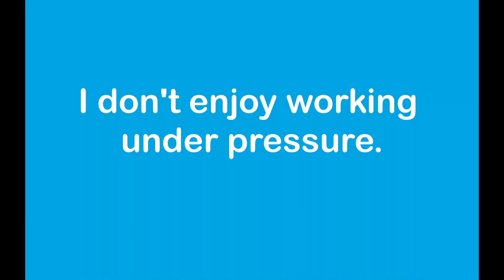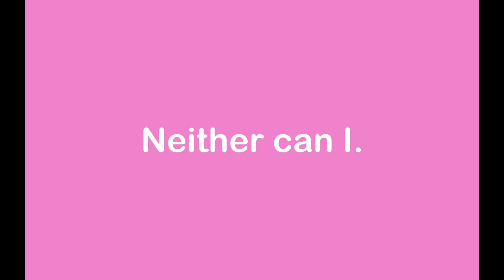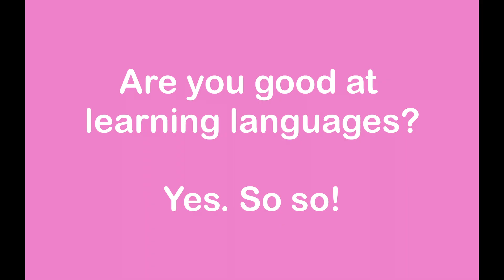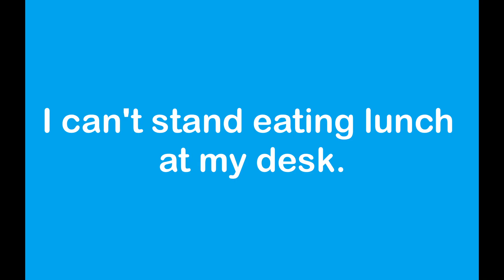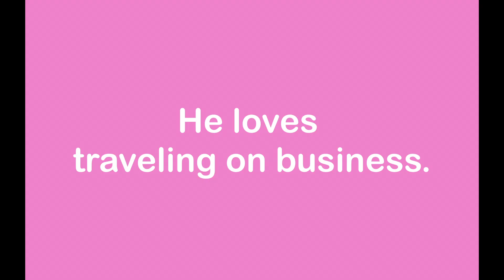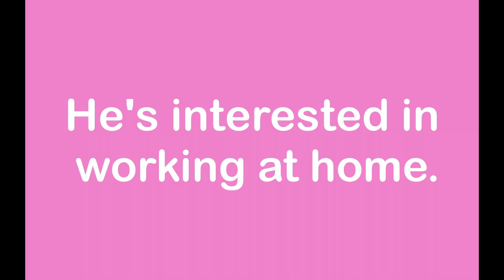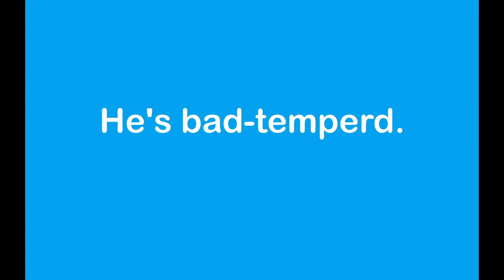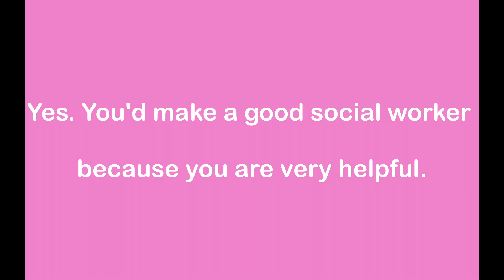"Mastering Interchange 2 Unit 10: The Ultimate ESL Grammar Shadowing Practice for Fluent English"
In this engaging and interactive video, we present the ultimate challenge for ESL students looking to enhance their listening comprehension, pronunciation, grammar, vocabulary, and oral fluency and achieve fluent English proficiency. Through a series of dynamic exercises, including drilling and shadowing, we provide targeted practice to reinforce grammatical structures and expand vocabulary knowledge. By participating in this comprehensive challenge, ESL learners can solidify their understanding of key grammar rules while sharpening their pronunciation and speaking abilities. This comprehensive video is designed specifically for ESL students studying Interchange 2, a popular English language textbook. The exercises correspond to Unit 10 in the Student's Book.

ESL, grammar, vocabulary, challenge, drilling, shadowing, fluent English, practice, exercises, interactive, proficiency, grammatical structures, pronunciation, speaking abilities, Interchange 2, vocabulary practice,  English language textbook,  improve proficiency.